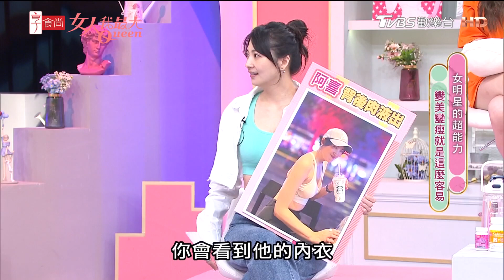阿喜分享 飲食很重要！體脂高原來是吃東西順序不對？ 女人我最大 20230920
🔔玩美研究室9月號 演藝圈「愛貓魔人」吳慷仁，首次揭露私下相處秘密！

『唐綺陽 開運系列』有看有準 有看有加持~！
『髮神吳依霖』拯救亂髮，看這個就知道！